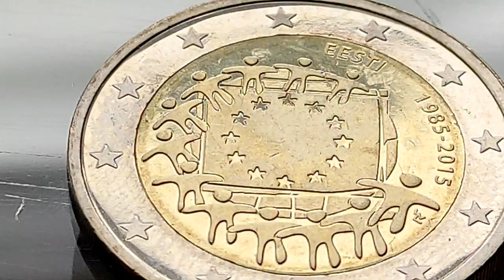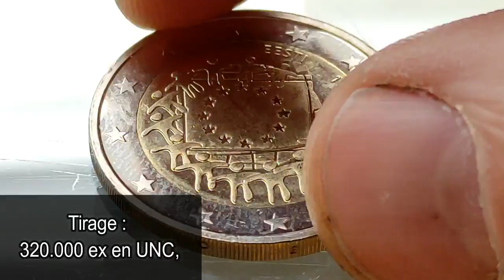UNE pièce très RARE de 2015 avec 320000 ex VALEUR ?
VALEUR de la Pièce de 2 EUROS ESTONIE 2015

▸Andonstar AD207 Microscope numérique avec écran LCD 7"

100 Capsules pour Monnaie et la Boîte de Rangement pour Collection de Pièces :

 sur cette vidéo : UNE pièce très RARE de 2015 avec 320000 ex VALEUR ?

▬▬▬▬▬▬▬▬▬ CONTACT EMAIL ▬▬▬▬▬▬▬▬▬▬